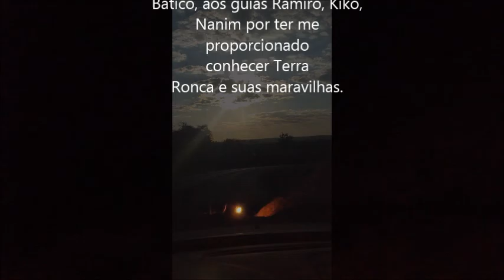Parque Estadual Terra Ronca - Goiás - parte 3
Esse vídeo apesar de longo, usei a Gopro e ficou dez!